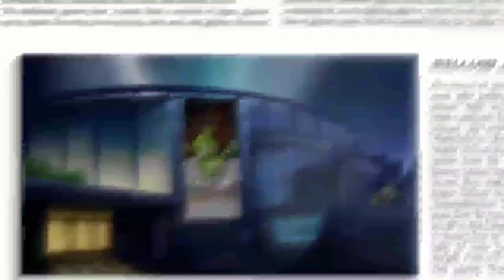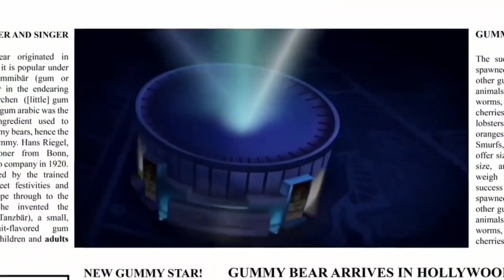My Nyamaz Gummi Bar - Long New Luxembourgish Version - The Gummy Bear Song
Credits:

Audio: Gummybear International / Canadian Gummy